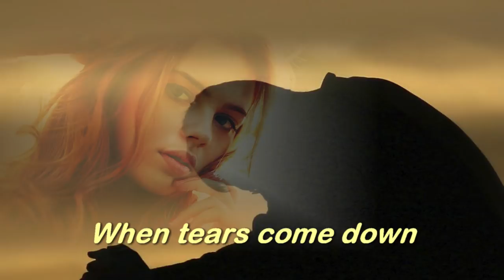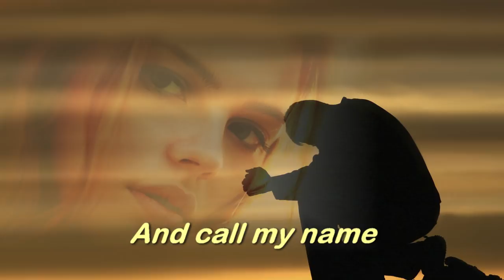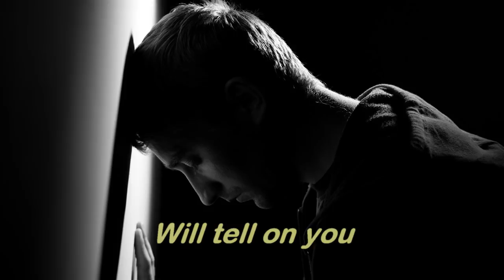Your Cheatin' Heart ( 1959 ) - CONNIE FRANCIS - Lyrics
I ♥ Oldies
Your cheatin' heart will make you weep
You'll cry and cry and try to sleep
But sleep won't come the whole night through
Your cheatin' heart will tell on you

When tears come down like fallin' rain
You'll toss around and call my name
You'll walk that floor the way I do

You're gonna walk that floor the way I do

S.Vansay (Vanhxay)